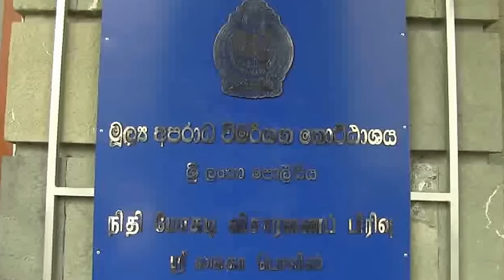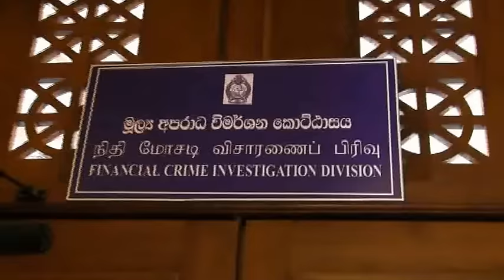හෙළ උරුමයේ පළාත් සභා මන්ත්‍රීන්ටත් ජනපති නියමයෙන් රජයේ වාහන දීලා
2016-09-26 විමල් FCID යන ගමන් කියයි